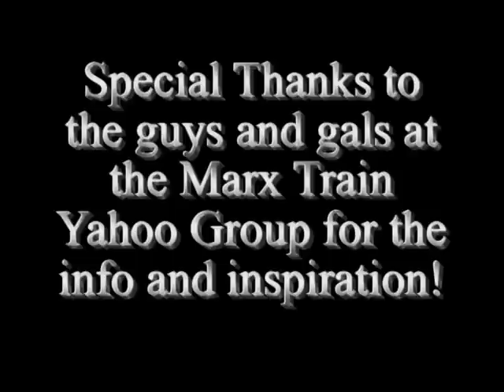First Run of the Girard Under Ground Rail Road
A quick video of the Marx Train cars that I have refurbished into Pennsylvania Rail Road colors and logos. Both the tender and the passenger car were in rough shape when I started, so rather than using them for parts or junking them, I had decided to customize them. The tender was a standard Marx Wedge type, which I added a LED "beacon" light powered by a center-rail pickup and it was repainted and outfitted with new custom graphics. The passenger car was the unlit version of the Santa Fe El Capitain. It was repainted and modified with new 3/16 scale trucks. I also added a red Flashing Rear End Device(FRED) on the rear of the passenger car, powered by a center-rail pickup.